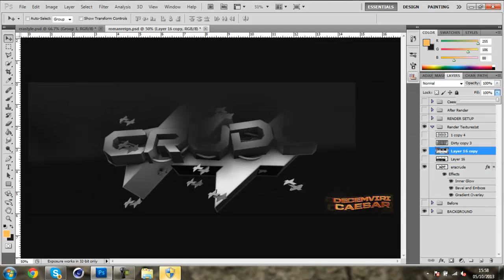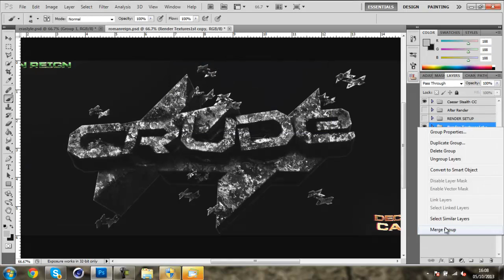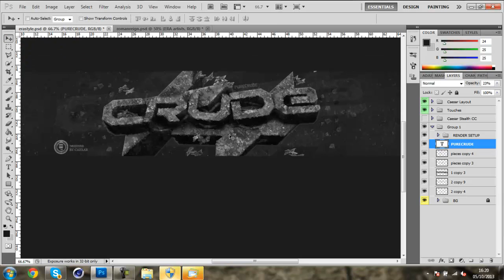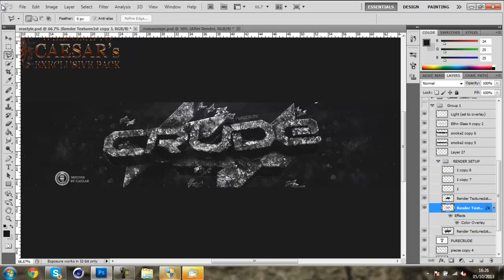eRa Crude - Ruse Caesar (Sick)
Open.

20 + Likes?!
Crude is my biggest and most helpfull love. Check Final image and comment what you think ! I have alot of fun texturing renders in photoshop, i think its good practice and its a challenge ! :D This is my Other style, i like it loads.